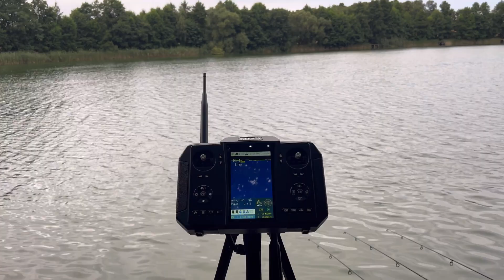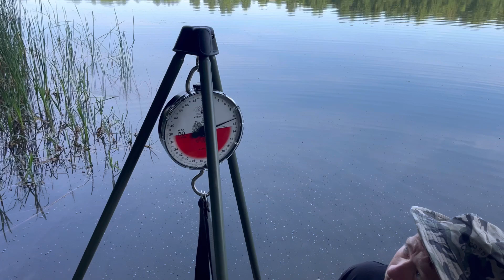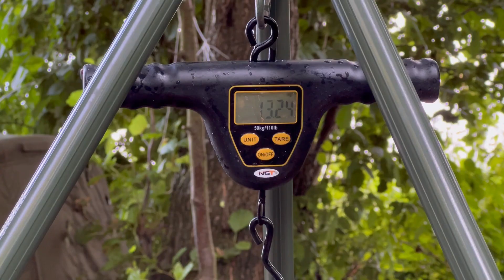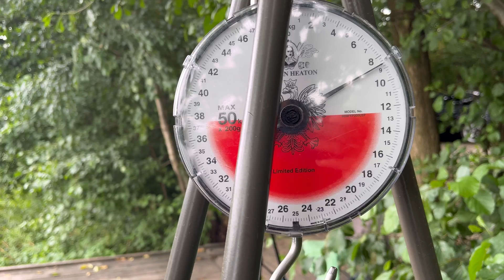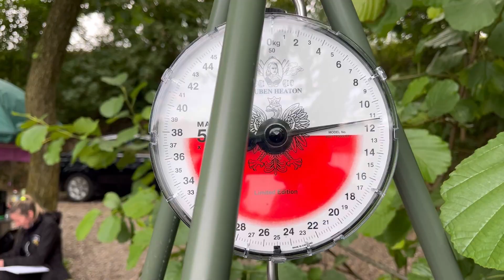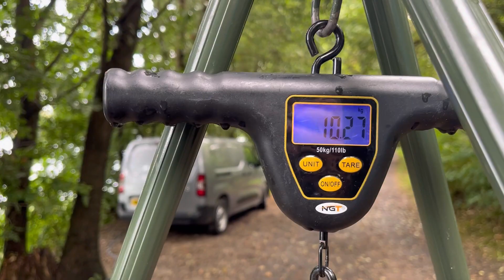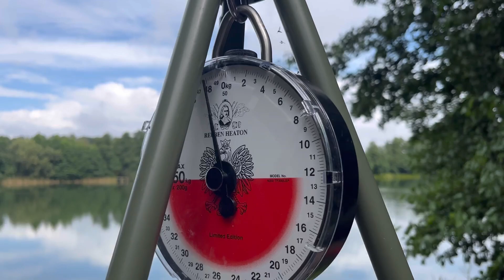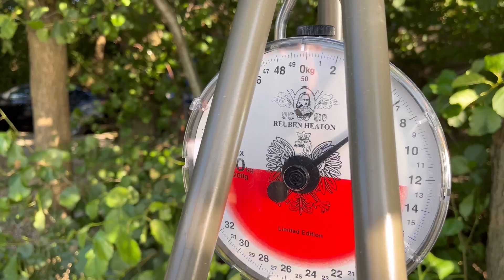Rybki z Ferajny III Zlot Ekipy- Łowisko Hermanowo/ 5 razy pobite PB i 30 Karpi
Siemanko !!
Jest to nasz trzeci zlot Rybek z Ferajny , tym razem wybraliśmy się na łowisko Hermanowo , mocną ekipą . Zorganizowaliśmy wewnętrzne zawody, bez spiny w formie zdrowej i wesołej rywalizacji. Wypracowaliśmy wiele brań jak i duża liczba osób z ekipy pobiła swoje życiówki .
Zapraszam Was na materiał w którym zobaczycie jak spędzamy czas z przyjaciółmi których łączy : Przyjaźń i wspólna pasja która daje nam siłę Piona :)